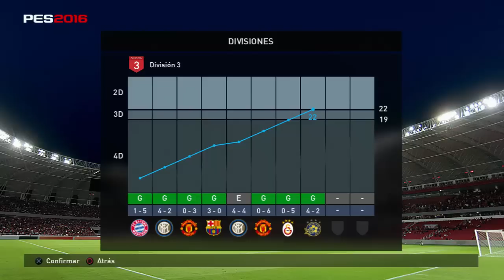PES 2016 MyCLub Highlights DIV's Online Invictos a 2da División.